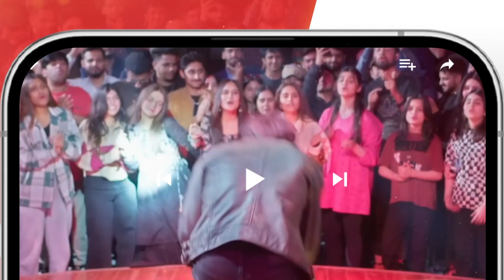Dil Khush Kar Diya !! sonyahussyn shahzadsheikh - Tamak Toiyan - HUM TV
Eid Special Day 3 | Tamak Toiyan 🤩 Telefilm ft. Sonya Hussyn & ShahzadSheikh - HUM TV 😂🌙

Get Set For An Electrifying Spectacle As "Tamak Toiyan" Dazzles Your Screens! 🤩🙌 Laughter and love are the perfect recipe for an entertaining Eid! Delightful Romantic comedy, Tune In To HUM TV

Starring:
Shahzad Sheikh
Sonya Hussayn
SabaHameed
ShamoonAbbasi
NoorulHassan 😂🌙